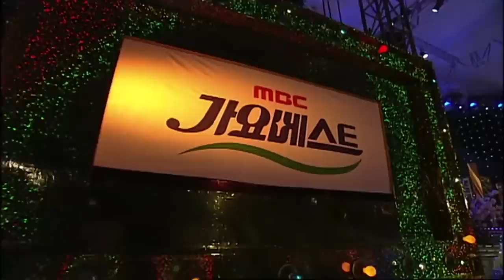미스터트롯2 마스터들의 화려한 무대 모음! 역시 마스터는 다르네~